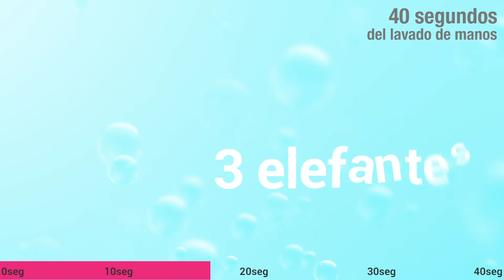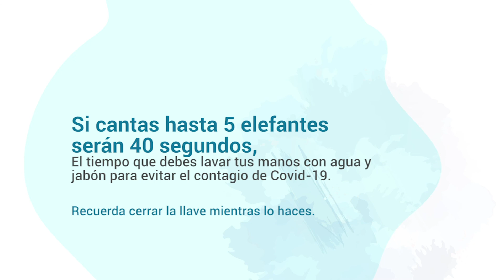40 segundos son cuidado, responsabilidad y amor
40 segundos son cuidado, responsabilidad y amor.
40 segundos es el tiempo que debe durar el lavado de tus manos para prevenir contagio por Covid - 19.
40 segundos es cantar hasta 5 la canción de los elefantes.

Hazlo cada tres horas, practica este “hábito anti COVID”.

Recuerda cerrar la llave del agua durante la realización de este proceso.